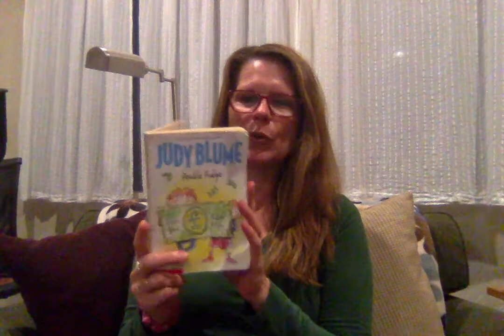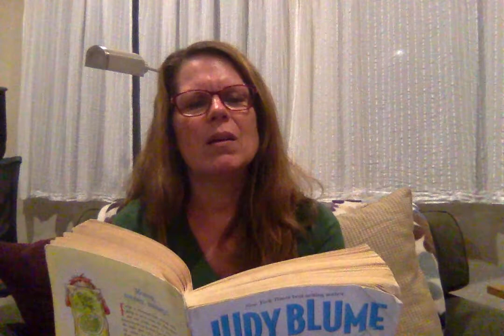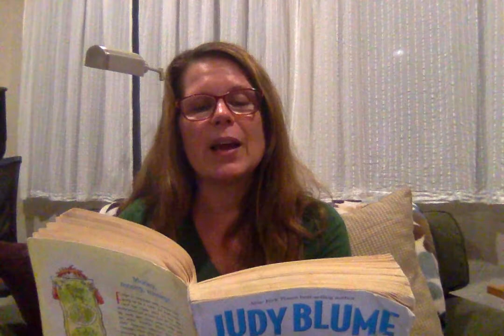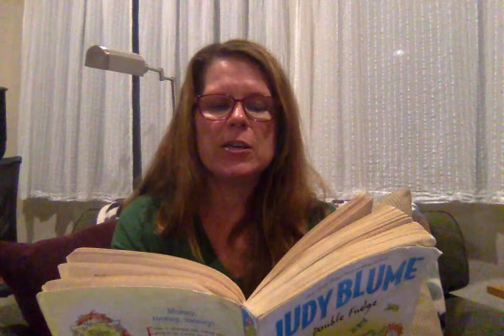Double Fudge Chapter 15